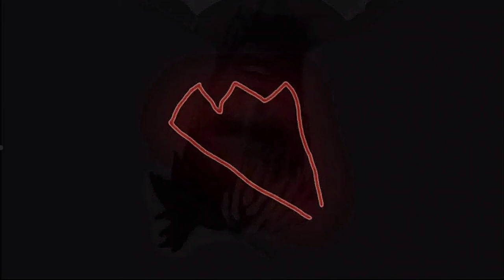SKI MASK THE SLUMP GOD - XANAX! [EXTENDED]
Prod. EZRA